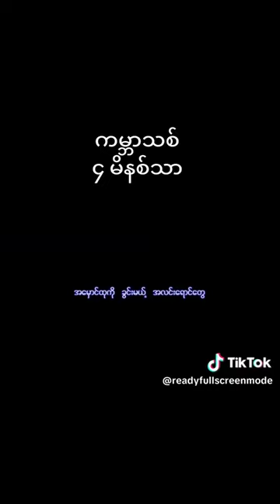ကမ္ဘာသစ်(ဆို -အောင်မွန်း/ရေး-ကောင်းထက်)ကြာချိန်၄ မိနစ်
ကမ္ဘာသစ်
(ဆို -အောင်မွန်း/ရေး-ကောင်းထက်)
ကြာချိန်၄ မိနစ်